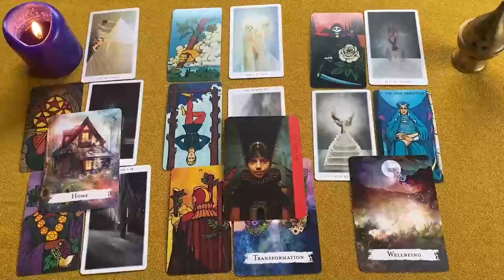CANCER VAS A VERLO CON TUS OJOOOOS ❗️😱👀 TREMENDO ENGAÑO 😈 HOROSCOPO CANCER AMOR SEPTIEMBRE 2024❤️